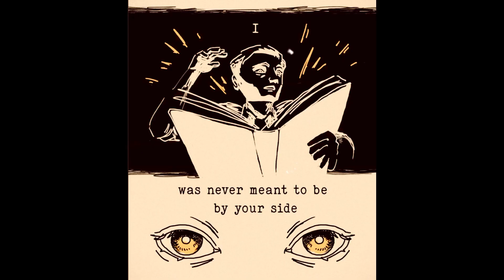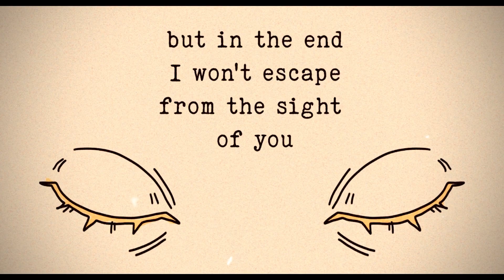In Two - Malevolent Comic Animatic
Song: In Two by Will Paquin
Characters from the podcast Malevolent by Harlan Guthrie